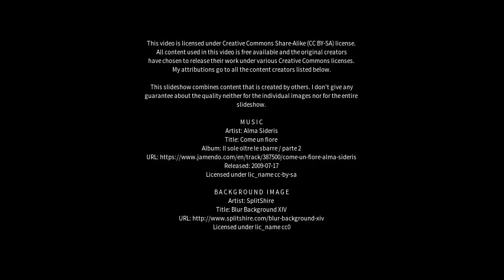Best places to visit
Best places to visit - Marapanim (Brazil) Best places to visit - Slideshows from all over the world - City trips, nature pictures, etc.